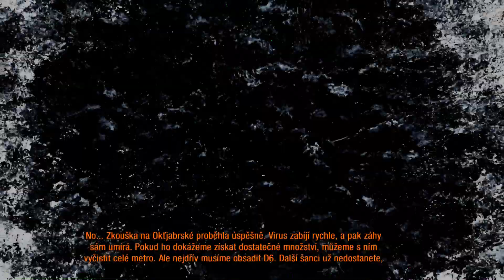METRO Last Light REDUX E17-CZ | Lets play | Česky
Metro Last Light REDUX, záznam ze hry. :-) Další díl série METRO Last Light, hry na motivy knihy Dmitrije Glukhovského. Jedná se malou ochutnávku než k nám dorazí METRO EXODUS.